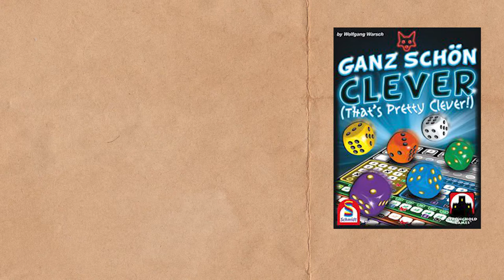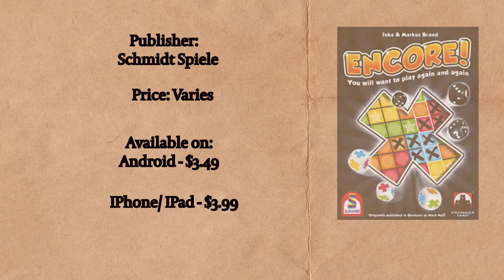The Best Digital Board Games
About this Video: In this video Board Game Inquisition shares with you their favourite board games to play on your phone, tablet or pc!

In no particular order we talk about:

○ Star Realms
○ Epic
○ Ascension
○ Ticket to Ride
○ Neuroshima Hex
○ Ganz Schon Clever
○ Noch Mal
○ Armello
○ BattleCon